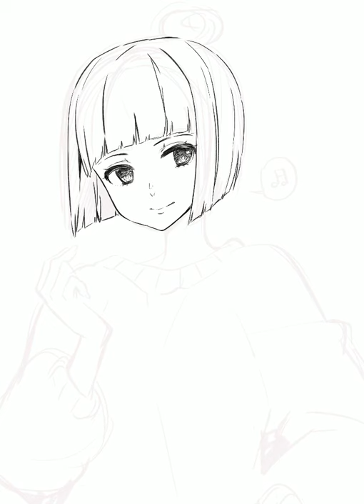Speedpaint: Natalia Lacunza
Speedpaint video of a pic I drew of a Spanish singer I love~

Done in Procreate for iPad Pro.